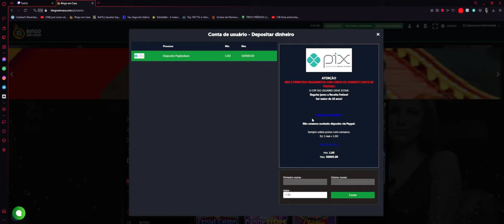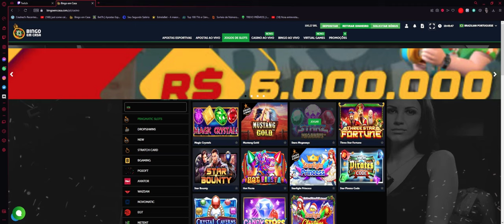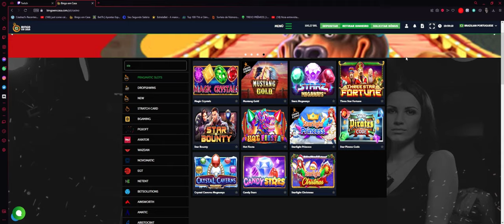+18 - BingoEmCasa - Slot Starlight Christmas comprando bonus deu mt boom!!!!!